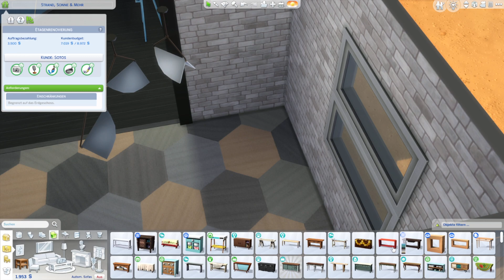Die Sims 4 - Innendesign/Landleben - die Umgestaltung fällt nicht schwer #165 - Deutsch/German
Die Sims 4 - Traumhaftes Innendesign / Landleben

wir starten hier mit Carla Calzone eine Karriere als Innendesignerin in dem neuen Pack "Traumhaftes Innendesign". Zeitgleich starten wir unser Leben auf dem Bauernhof aus dem AddOn "Landleben".

Meine Origin ID: Hrafnkarl